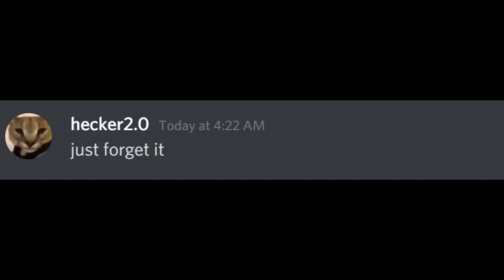hecker2.0 lost his sus friend